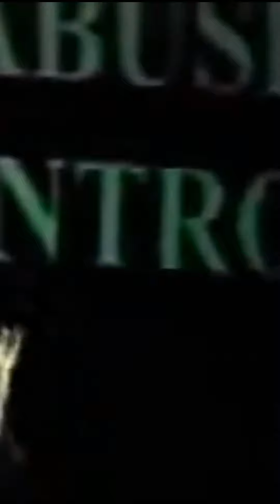Unveiling the Dark Secrets: Shedding Light on Satanism's Mind Control Tactics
Delve into the sinister world of Satanism and its connections to mind control. Discover how they manipulate and orchestrate assassinations while hiding their true agenda. Uncover the lack of empathy these individuals possess and how it allows them to commit mass atrocities without remorse.